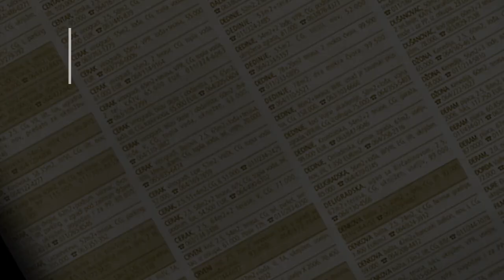prodaja stanа CukarickaPadina Lazarevacki drum 54m - Beograd Cukarica